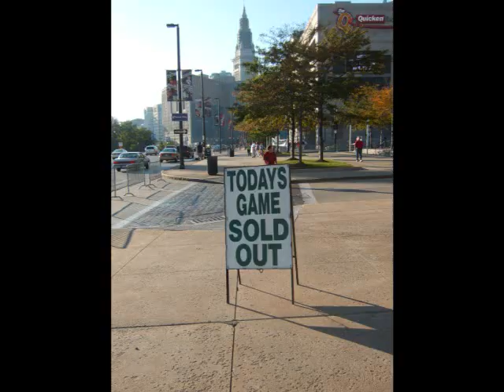Cleveland Sports Video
A video similar to the "What's Up Ohio" commercials on Sports Time Ohio.